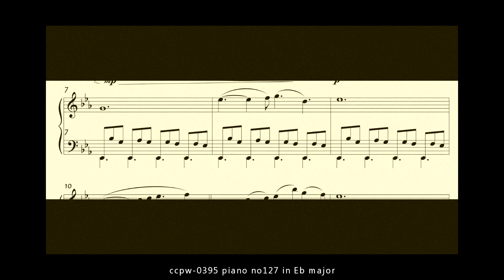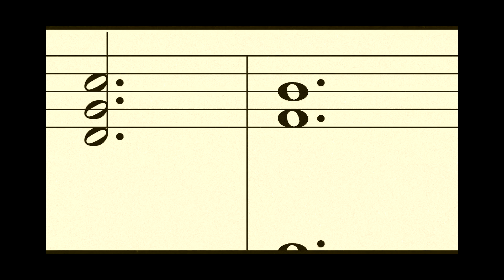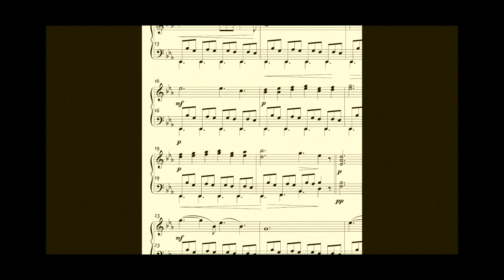0395 piano no.127 in Eb major